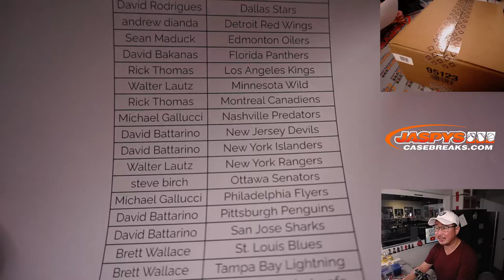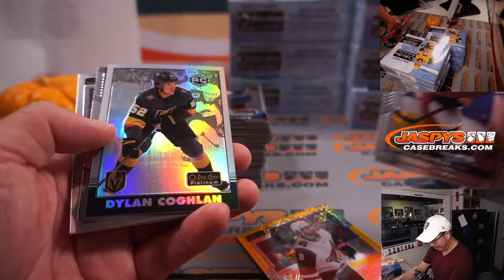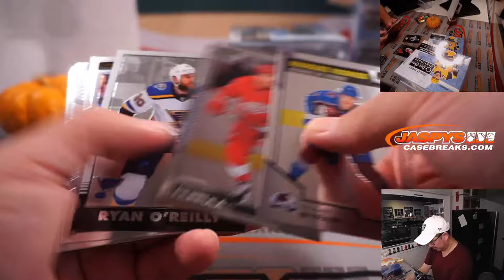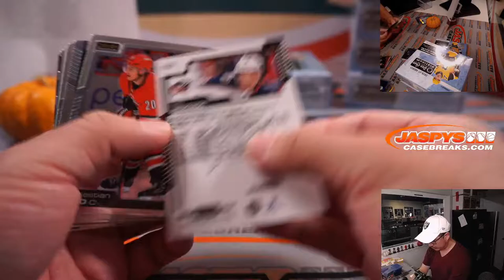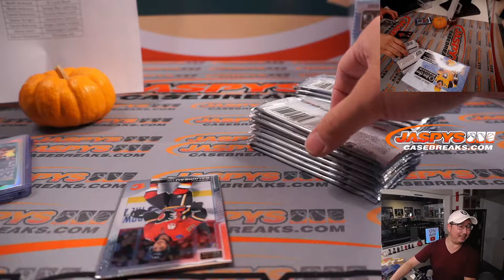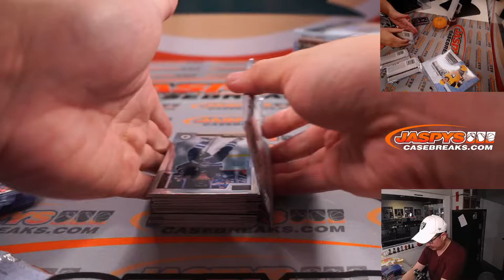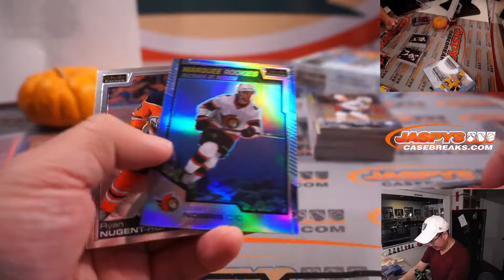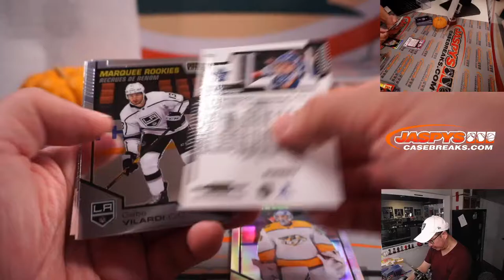Su, 11.14.21 // 2020-21 UPPER DECK OPC PLATINUM HOCKEY 8-BOX CASE BREAK #7 *PYT*